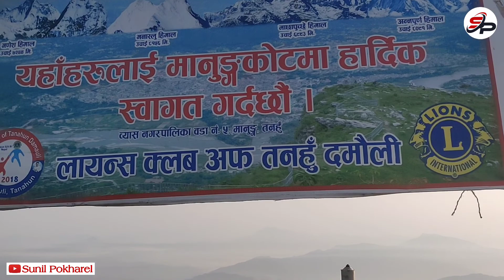घुमाई || Manungkot || Byas Cave || Damauli || PVP Gandaki Province